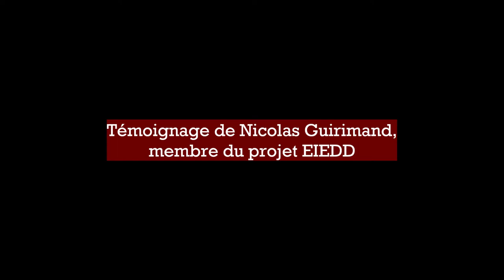Conversation avec Nicolas Guirimand - EIEDD 2021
Conversation avec Nicolas Guirimand, membre du projet de recherche participative EIEDD - Education Interculturelle à l’Environnement et au Développement Durable, avec Laurie Testut, chargée de projet à Prima Terra.

Un projet de recherche franco-québécois.